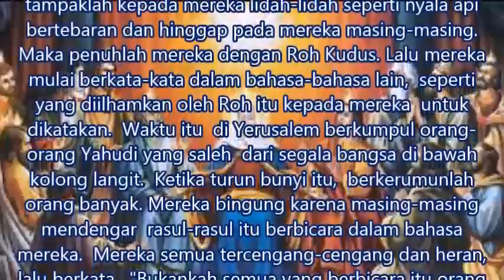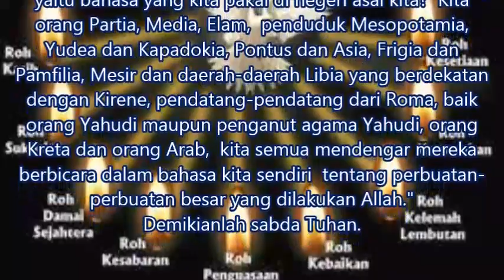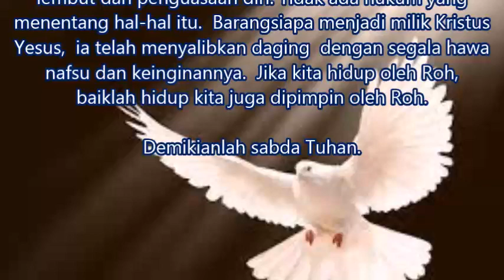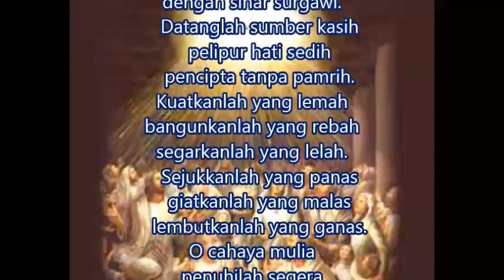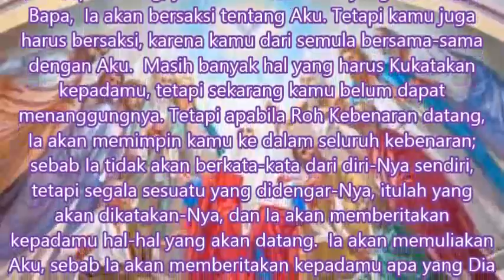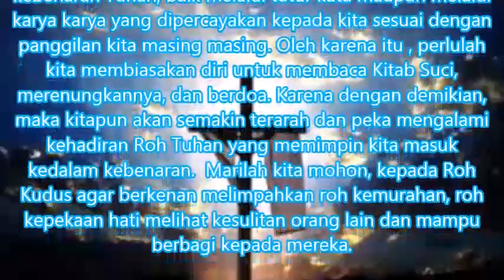Bacaan Dan Renungan Harian Minggu 23 Mei 2021 Kalender Liturgi Gereja Katolik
Minggu 23 Mei  2021 Kalender Liturgi Gereja Katolik